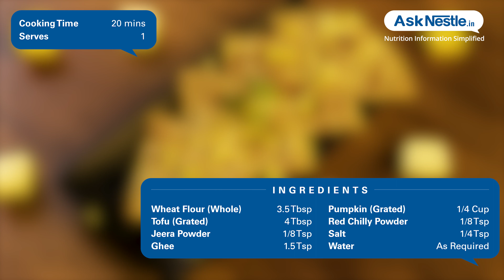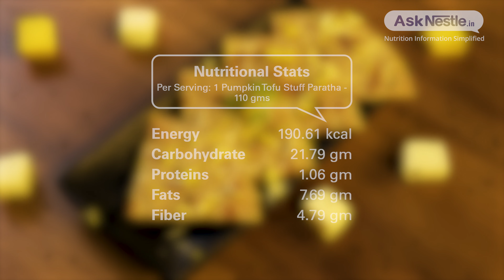Pumpkin Tofu Stuff Paratha Recipes | Healthy Food Recipes | Ask Nestlé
A flatbread native to the indian subcontinent made of the traditional staple wheat and stuffed with tofu make it a protein and calorie dense meal option.